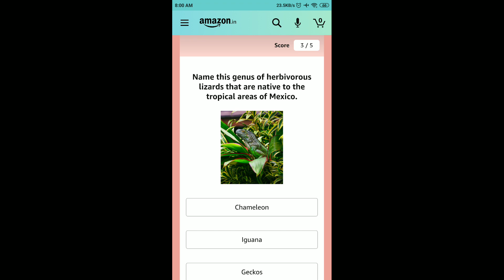Amazon Quiz Answers Today | 10 February 2021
Amazon Quiz
Amazon Quiz Answers Today 10 February
10 February Amazon Quiz Answers
10 February Amazon Quiz
10 February 2021
Quiz time